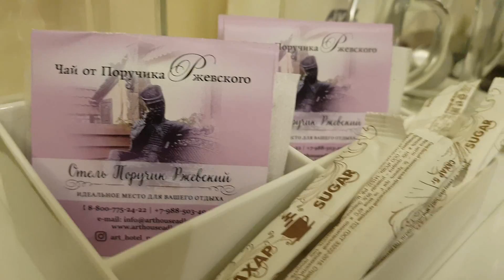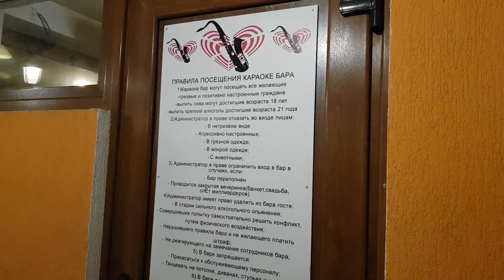БРОСИЛИ ХОЗЯЙСТВО! ПОЕХАЛИ НА ОТДЫХАТЬ!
Приветствую своих зрителей. Сделали паузу в своих видео и рванули отдыхать в Сочи-Адлер, зимой здесь говорят красиво. Я не буду вас мучить ежедневными видео. Просто коротко и ясно. Расскажу куда сходить в Сочи зимой. Что посмотреть в Адлере. Обзор отеля "Поручик Ржевский"// Умеем ли отдыхать?